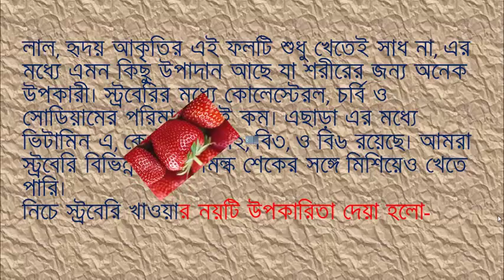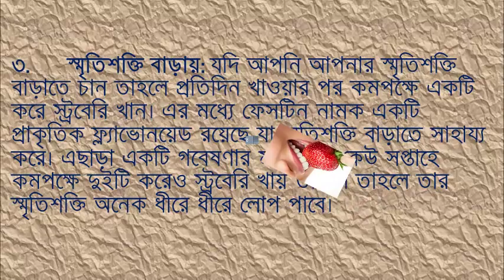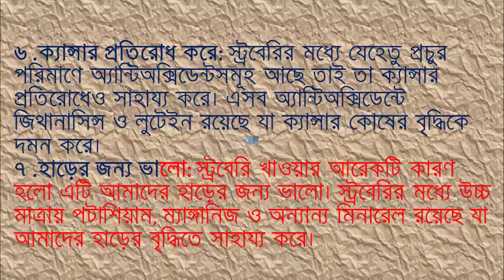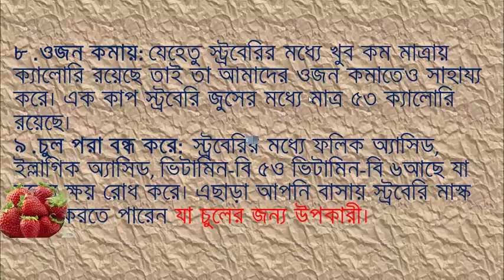জেনে নিন স্ট্রবেরি কেন খাবেন. স্ট্রবেরি খাওয়ার নয়টি উপকারিতা দেয়া. benefit of Strawberry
লাল, হৃদয় আকৃতির এই ফলটি শুধু খেতেই সাধ না, এর মধ্যে এমন কিছু উপাদান আছে যা শরীরের জন্য অনেক উপকারী। স্ট্রবেরির মধ্যে কোলেস্টেরল, চর্বি ও সোডিয়ামের পরিমাণ খুবই কম। এছাড়া এর মধ্যে ভিটামিন এ, কে, ই, বি১, বি২, বি৩, ও বি৬ রয়েছে। আমরা স্ট্রবেরি বিভিন্ন সালাদ, মিল্ক শেকের সঙ্গে মিশিয়েও খেতে পারি।
নিচে স্ট্রবেরি খাওয়ার নয়টি উপকারিতা দেয়া হলো-